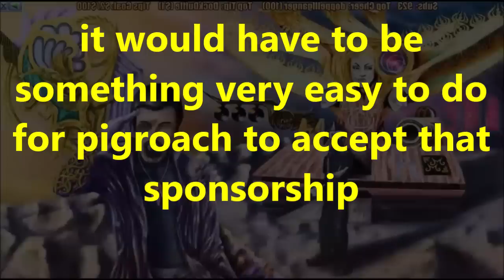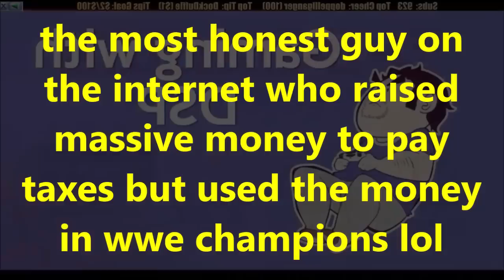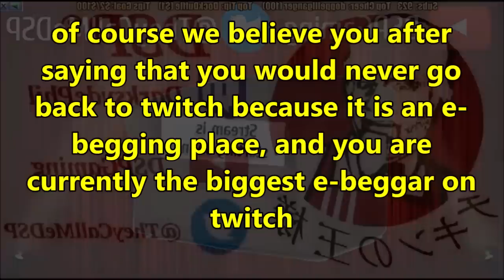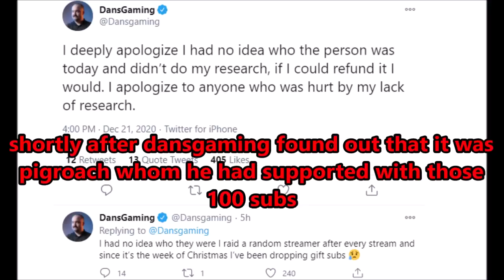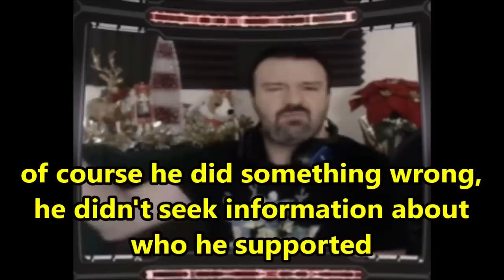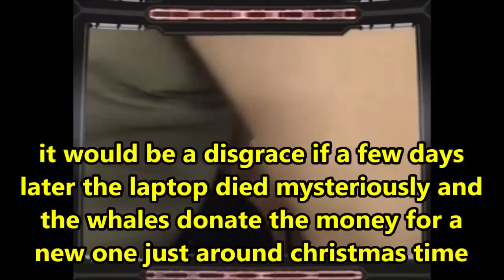DsP--the most honest dishonest dood--dansgaming & pigroach drama with subs--old laptop almost died